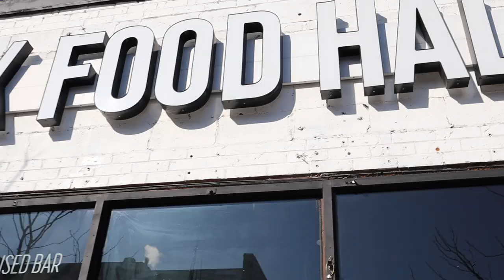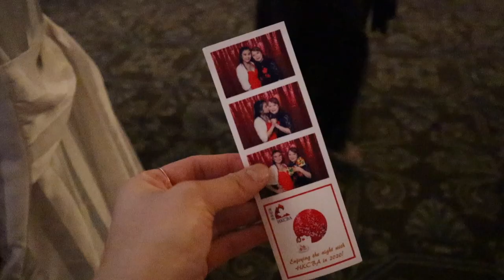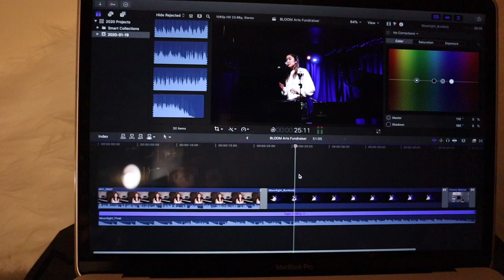TWO CONCERTS IN ONE WEEKEND?! | Day In My Life Vlog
I wanna start vlogging more for you all and give you some behind the scenes of all the things I do. This weekend, I had my usual classes at Humber College Community School and the RCM Taylor Academy but I also had a gig at the HKCBA Chinese New Year Gala and I had a concert with my band, the Toronto Youth Wind Orchestra the next day. Definitely a very jam-packed weekend but I survived!

Filmed on the Canon M50.